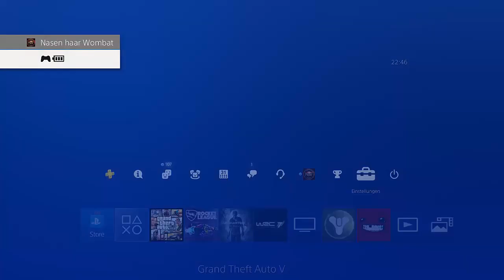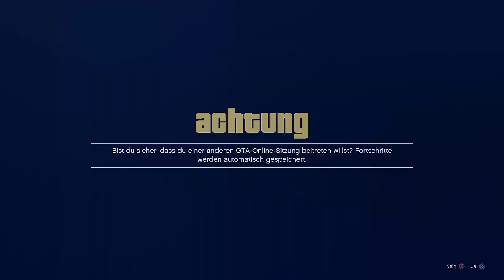EASY MONEY Glitch ALLE 2 Min 1.8 MIO GTA DOLLAR EINFACHER GELD Glitch DEUTSCH/GERMAN GTA ONLINE 1.51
ALLE 2 Min. 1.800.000 $ machen !!! EINFACHER gehts NICHT! Oder sogar 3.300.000 $ pro DUPE machen!!! SOLO!!!

⬇️🔥🔥Social Media🔥🔥⬇️
PSN: nasenhaarwombat

➡️Bewerten nicht vergessen♥👽🌎📣🙈🎬❤✔️🚗🔥⚠️⛔️
⬇️Link zur Crew⬇️
⬇️Musik von YungBrooke⬇️
⬇️Youtube Kollegen⬇️
Folgen noch :P